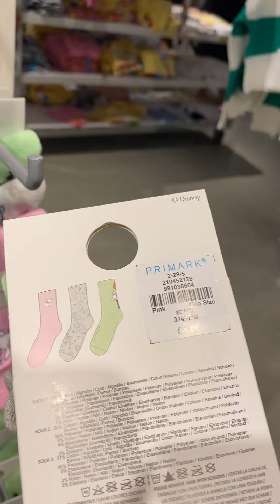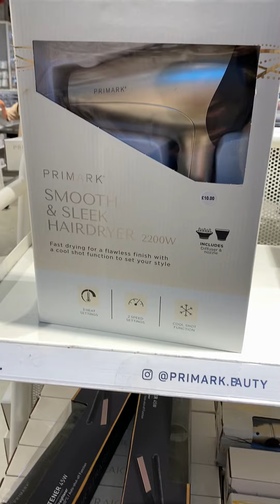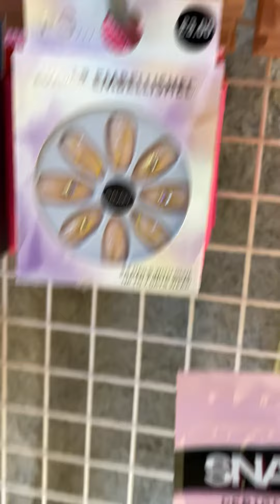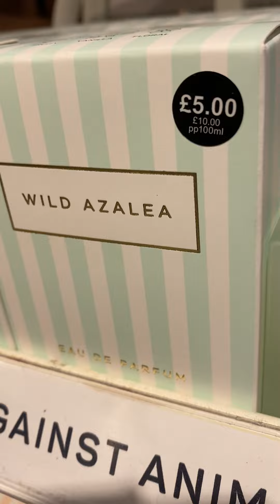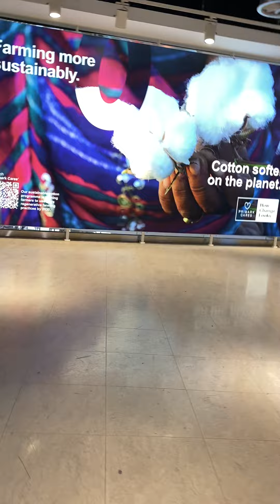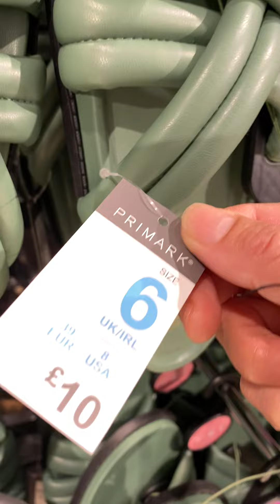Primark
Primark biggest mall